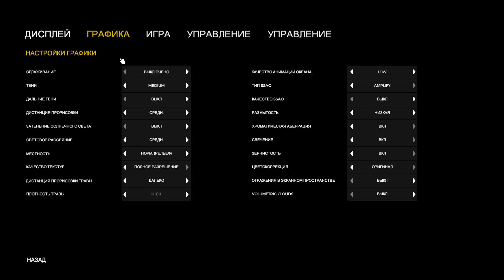The Forest ➤ Прохождение #12➤ Подводные пещеры